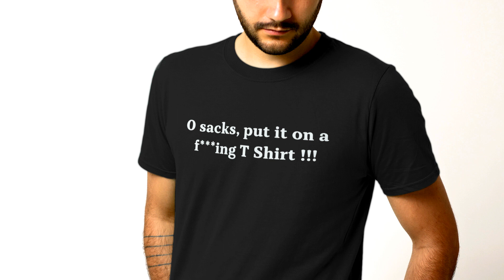0 Sacks Put It On At T Shirt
LIMITED EDITION
WORLDWIDE SHIPPING
HOW TO ORDER:
1. Select the style and color you want:
T-Shirt / Hoodie / Sweater / Tank / Mug
3. Select size and quantity
4. Enter shipping and billing information
5. Done! Simple as that!